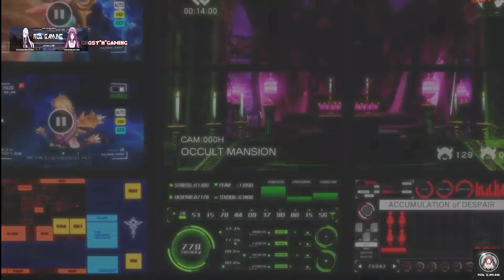Kula Rules | SNK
In this video: KUUUUUULLLLAAAA